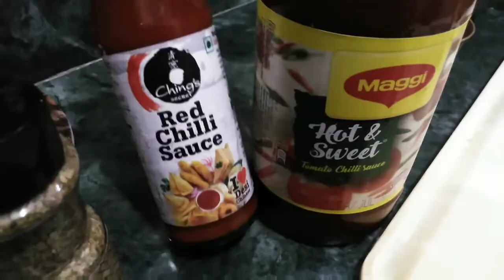Paneer Paratha Recipe || Paneer stuffed || Indian flat bread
See my another recipe "Aloo Paratha Recipe" :-

Ingredients:-

For dough-
Whole wheat flour(atta) - 2cup
All purpose flour (Maida) - 2 cup
Salt
Sugar - 1/2 tsp
Refined oil
Oregano
Water

For the filling you will need :-

Paneer
Onion (chopped)
Green chillies (finely chopped) - 2
Salt
Oregano
Red chilli sauce - 1/2 tsp
Tomato chilli sauce - 1 tsp